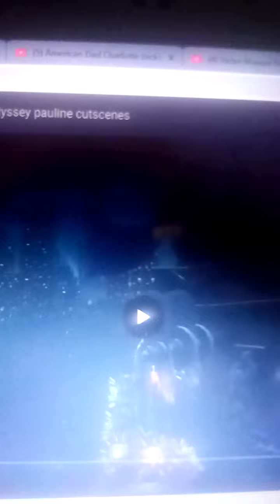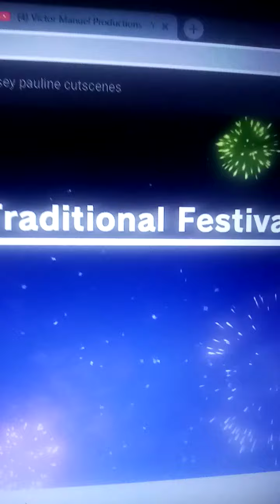Super Victor Odyssey - Charlotte's Scenes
Charlotte (American Dad) as Pauline
Victor Manuel (Me, Bart Simpson) as Mario